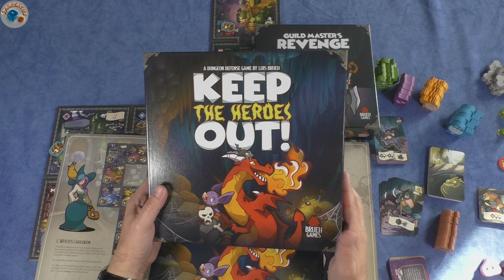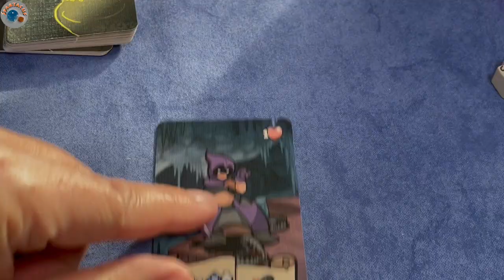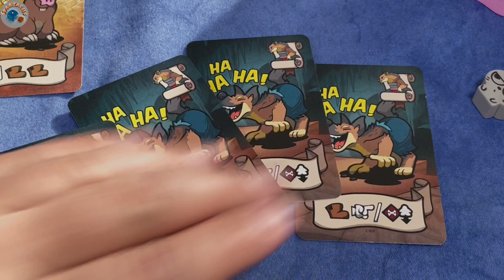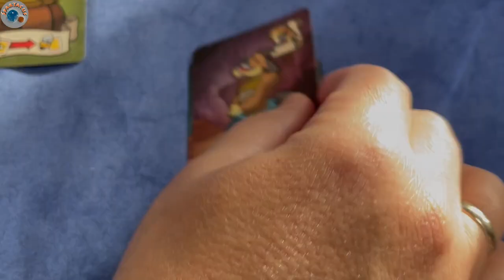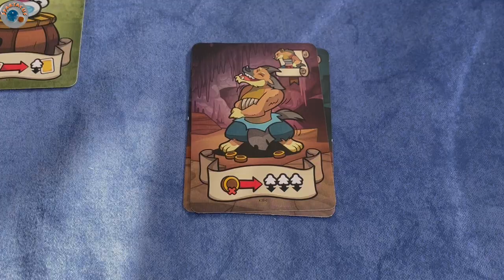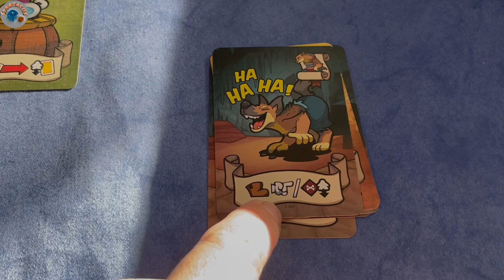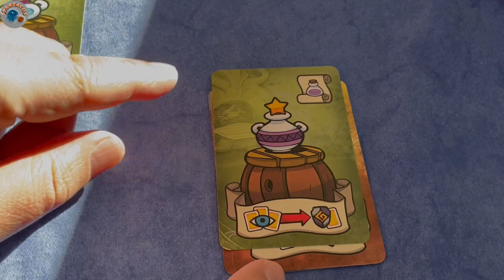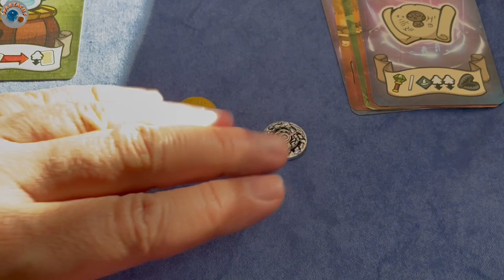Let's Play: Keep the Heroes Out! #01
Heute spielen wir: Keep the Heroes Out! von Luis Brueh, 2022

Von dort aus kommt Ihr zum "Late Pledge" für die 2. Auflage.

- The Guild of Merchant Explorers
- Noah Planet
- Revive
- Zitrushain
- Café
- One Card Dungeon
- Cyberdoom Tower

Es sind noch weitere Spiele im Zulauf, freut Euch also auf mehr.

- Terraforming Mars
- Robinson Crusoe: Abenteuer auf einer verfluchten Insel
- Spirit Island
- Under Falling Skies
- Dune: Imperium
- Imperium: Classics

- Kanban EV
- Black Sonata
- Maquis
- Micro City

Euer Spartacus